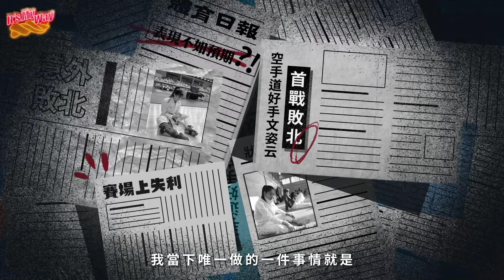空手道國手 文姿云：追求目標過程中的你最完美｜廣編企劃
不是拿牌，訓練才有意義，也不是得獎了你才是演員或歌手，
當我專注在目標，享受過程的時候，一切就完美了。